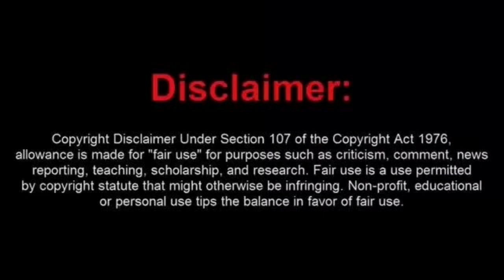Security Guard Makes a Huge Error In Judgement At the Georgia Department Of Labor